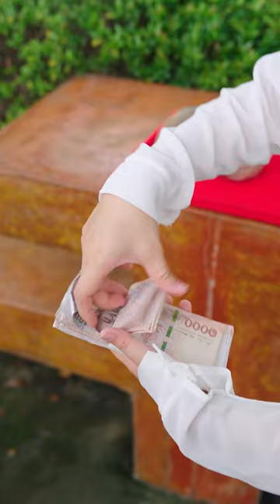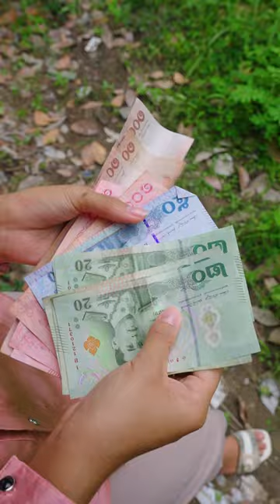ยาวิเศษ ดีจริงหรือ